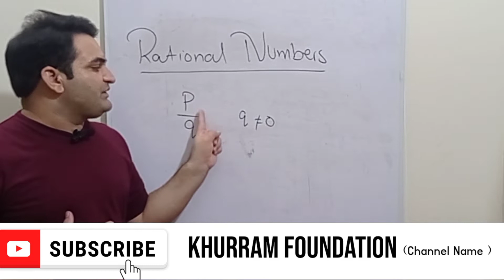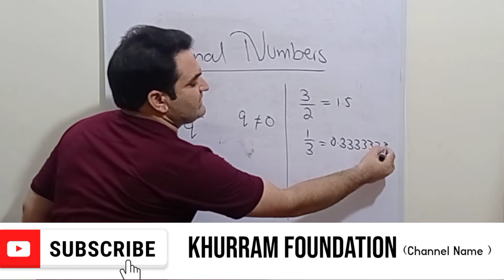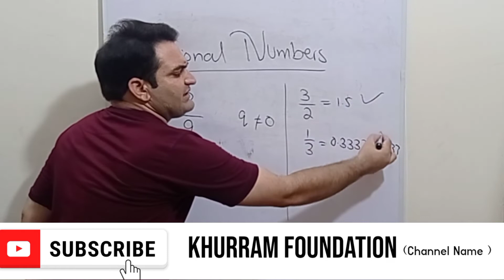Rational numbers / Khurram shehzad Mughal